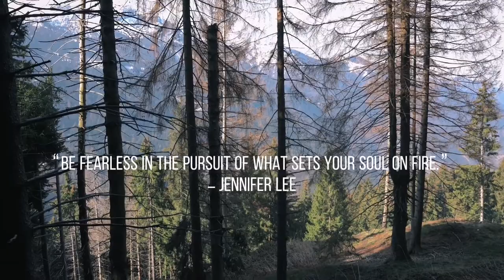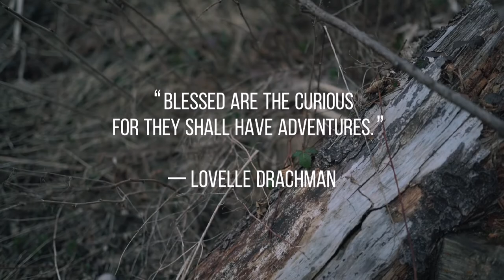The sense of Exploration and the History of Fire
Exploration is not just going somewhere, it's a learning process, Fire is not just a tool, it's an important part of the History of our planet.

here's the full Bioscience  Article, hope you will find it helpful dear friends !

I will try hard to post Weekly on Friday!

HERE'S THE LINK OF ALL THE GEAR I HAVE IN MY WOODSMAN PACK

-No.36 Bank Line - 1lb. Roll